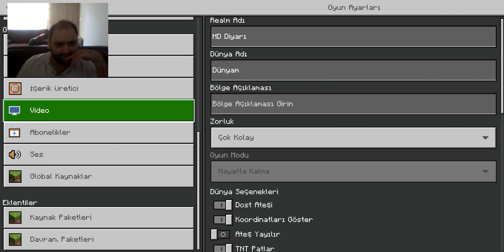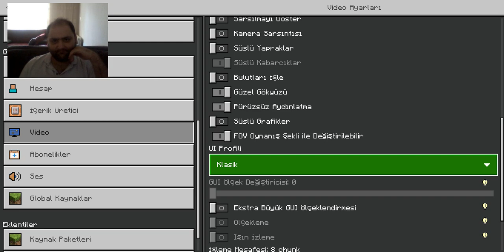Minecraft Hako Diyarı Bölüm 1 - Başlıyoruz